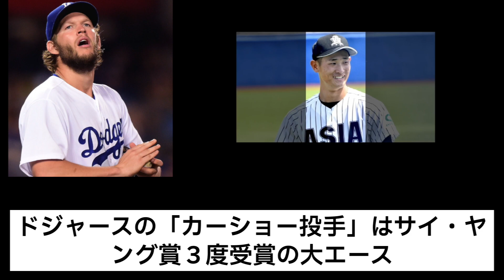【中日ファンだもんで】ドラフト1位の草加はカーショウ並みの活躍で新人を狙う